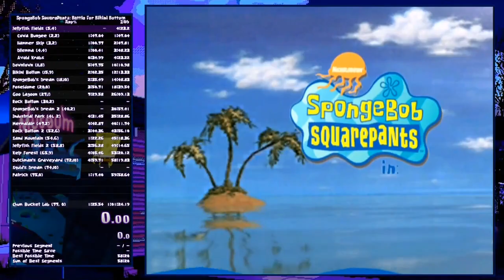Battle For Bikini Bottom Community Highlights #1